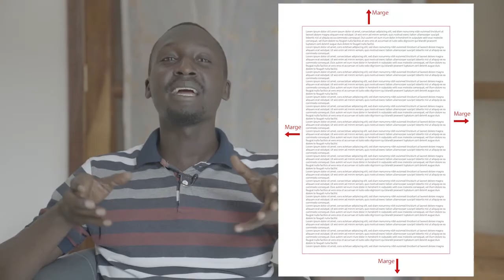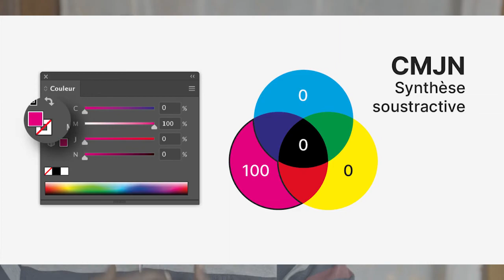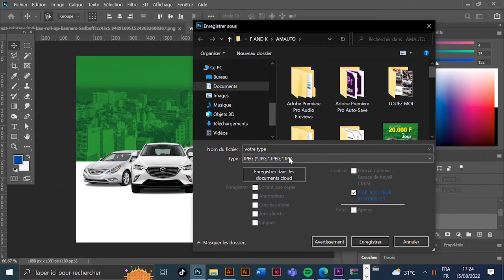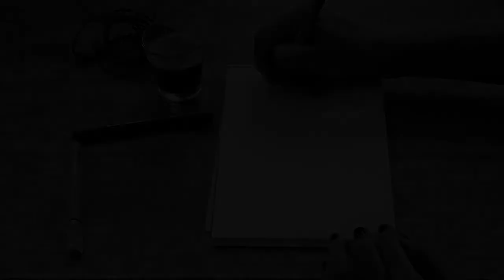5 REGLES A CONNAITRE AVANT LA CREATION D’UN FICHIER EN GRAPHISME - WOLOF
5 REGLES A CONNAITRE AVANT LA CREATION D’UN FICHIER EN GRAPHISME - WOLOF
Dans cette vidéo je vous explique en wolof les étapes indispensables à connaitre pour un graphiste avant la création d'un fichier destiné au digital ou à l'impression. Ces étapes sont divisées en 5 parties :
1. Utiliser des logiciels de création graphique
2.Choisir le bon format et la bonne résolution
3. Avoir des marges et des fonds perdus
4. Choisir la bonne couleur
5. Enregistrer vos fichiers au format optimal

N'hésitez surtout pas à poser des questions en commentaires !

Venez discuter avec moi sur whatsapp

Avez vous  besoin d'un visuel ? Alors contactez-moi via cette adresse mail:
Cette adresse mail est uniquement dédiée aux travaux professionnels.